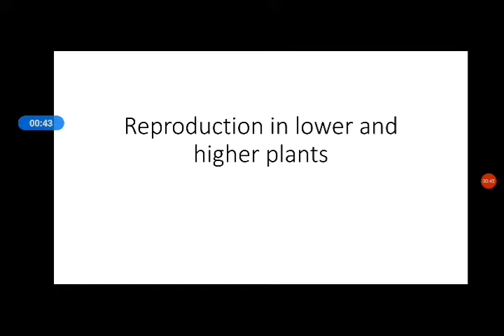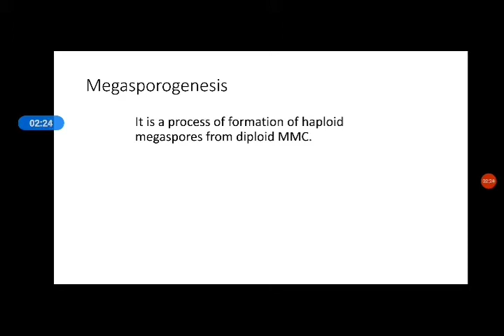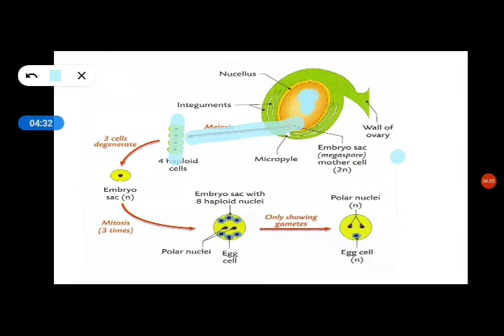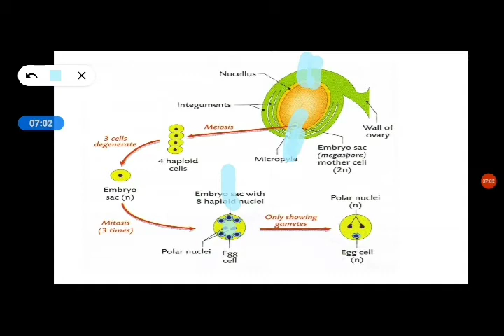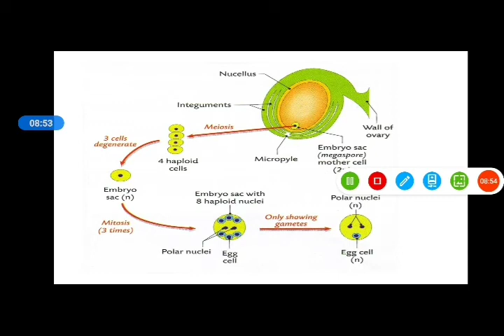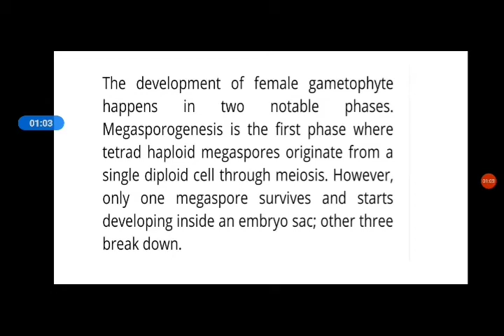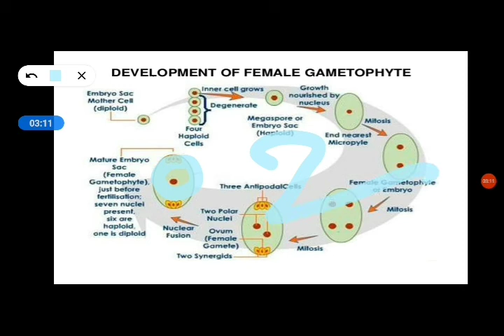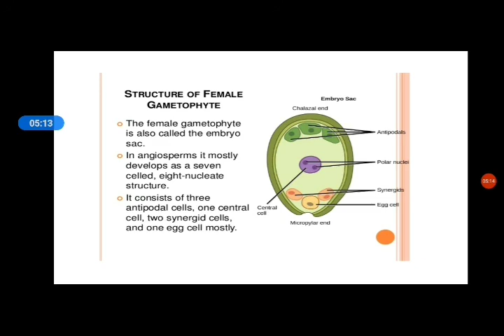Reproduction in lower and higher plants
Development of female gametophyte